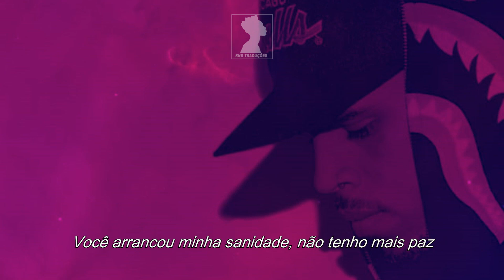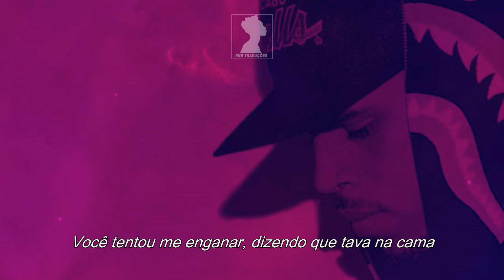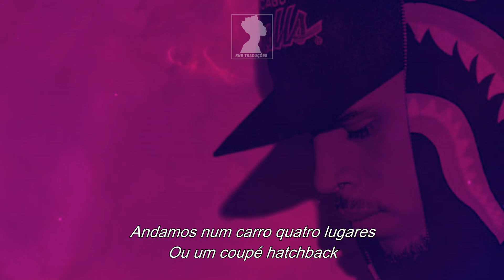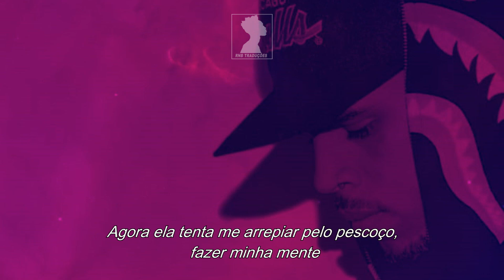Chris Brown - Stolen Ft. Young Thug [LYRICS/TRADUÇÃO]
COMPARTILHEM.

LYRICS

[Intro]
'Mano

Feelin' like I was God
How did I get from too much to not a lot?
Who would've thought that you would give me a loss?
You take and you take, don't think about the cost (Hol' up)

You just snatch and grab things I can't get back
(That's what you did, but now)
I'm just trying to rack all that you subtract
Left me with the aftermath

I just wanna get back what you've stolen
Need it so I can be whole again
I need all of the pieces you're holdin'
Pieces of my heart that you've stolen

You took my sanity, I got no peace of mind
Overdrawn on my memory, bank can't buy back my time
But you tryna cap though, talkin' 'bout you layin' low
When you switch on niggas like you change clothes
But you want it that way, so what can I say? Yeah

(Girl, that's what you do to me)
I'm just trying to rack (Ooh) all that you subtract

[Chorus: Chris Brown & Young Thug]
I need all of the pieces you're holdin' (Oh, baby)
Pieces of my heart that you've stolen (Stole)

Baby, I just
I just wanna get back everything
I got it, now we'll cop it (Ayy)
We was servin' thrax
I kept the shotty and the rocket (Bah, bah)
Fourth quarter, let's sack it
Let you claim the winning bucket
And I kill it when I'm fuckin' it (Woo)
You took my sanity
Then you threw it for grabs (You threw it for grabs)
Keep this shit real with me
I'll do the same back (Keep this shit one hundred, oh)
I started lovin' you
Not the first but the second time (Second time I saw you)
We ride the four-seater
Or the coupe with the hatchback, yeah

[Post-Chorus: Chris Brown]
Just wanna get back what you've stolen
Oh, I just wanna get back
Just wanna get back what you stole

With all that petty shit, petty bitch
Stealin' change out the baby carseat
Her shoes five G, the purse thirty
Gotta take a Uber, got the boot on the lease
She a new Mona Lis', but her face change
I stayed dangerous, she see the beauty in the beast
Put her hand in your jeans, hear that bang-bang
Why you tryna steal my piece with my hand on my heat?
Bitches gang-gang
Now she comin' for my neck, tryin' to give me head, brain, brain
Shawty better flock a bitch, tryin' to steal my shit, mayday
She eyin' that watch on my wrist, little itty bitch, no tick-tock
Come sign this NDA, baby, huh (No, for real, ooh)